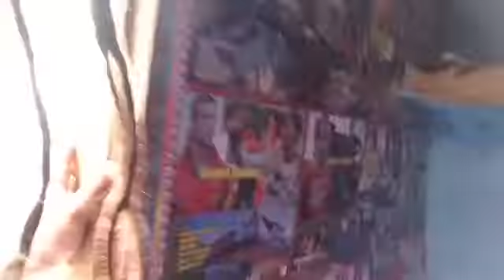Yaoo home Kpalime, Togo